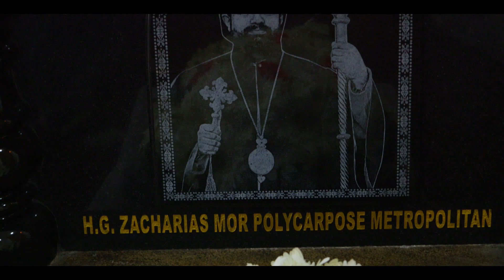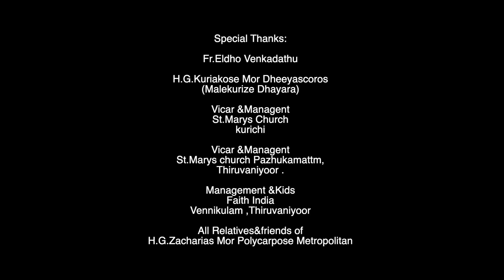Ente Sneha Pithavu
സ്വർഗ്ഗീയ മദ്ബഹായിൽ മാലാഖമാരൊത്ത് .

വിശ്വാസികൾക്ക് തന്റെ ആരാധനാ സൗകുമാര്യം കൊണ്ട് സ്വർഗ്ഗീയ അനുഭൂതിയും ആത്മീയ നിറവും നൽകിയ  പുണ്യശ്ലോകനായ സഖറിയാസ് മോർ പോളിക്കാർപ്പോസ് തിരുമേനി .

അകാലത്തിൽ നമ്മെ വിട്ടു പിരിഞ്ഞ പിതാവിനെ ഒരിക്കലും മലങ്കരയിലെ  മക്കൾക്ക് മറക്കാനാവില്ല.. സ്വർഗ്ഗതുല്യമായ ആരാധനയും, കൊടിയ പീഢനങ്ങളും ഏൽക്കേണ്ടി വന്നാൽ പോലും എത് പ്രതിസന്ധിയിലും സത്യവിശ്വാസം കൈവിടാതെ അതിന് വേണ്ടി ത്യാഗങ്ങൾ സഹിക്കുവാനുള്ള മനസും വിശ്വാസ സ്ഥൈര്യവും, നിർമ്മല സ്നേഹ നിർഭരമായ പെരുമാറ്റവും, സഹജീവി സ്നേഹവും
പിതാവിന്റെ മുഖമുദ്രയായിരുന്നു...

സംഗീതത്തോട് അതിയായ താൽപര്യമുണ്ടായിരുന്ന തിരുമേനി തന്റെ നാഥന്റെ സന്നിധിയിൽ ഇമ്പങ്ങളുടെ നാട്ടിൽ സ്വർഗ്ഗീയ മദ്ബഹായിൽ മാലാഖമാരോടൊത്ത് നാഥനെ സ്തുതിച്ച് പുകഴ്ത്തുന്നു..
Lyrics: Jibi Abraham
Music & Arranged: Sanjith George Grace
Creative Head: Jebroy Peter
DOP: Anil Vijay
Costumes: May Sumon (Ziva Maternity Wear)
Transportation: Johny Varghese, Varghese M A
Actors : DD Group Family
Associate Director: Rameesh
Director: Sumon P Chacko
Singers: Shine kumarm, Sanjith georgem, Jai Rose
Recording Studio support : Kalabhavan Basheer